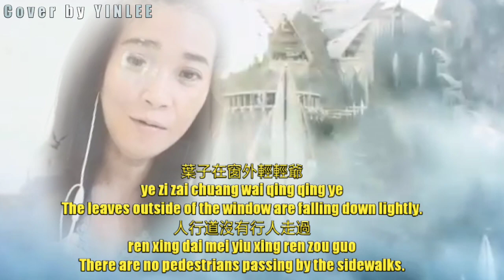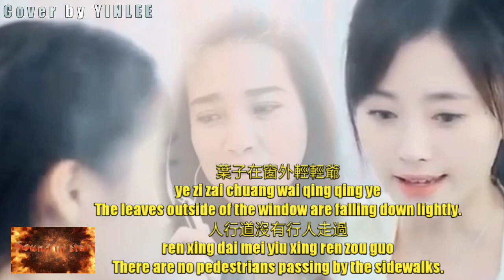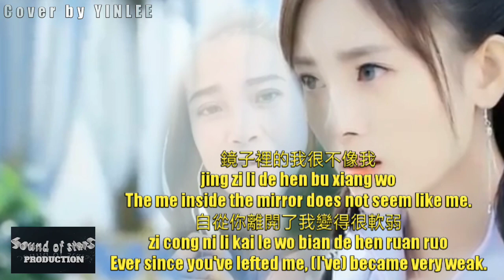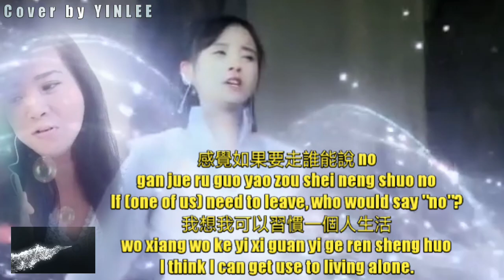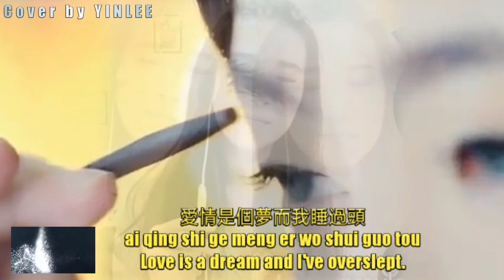YINLEE#Cover-Yi ge ren sheng huo ,一个人生活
AVT PRODUCTION
SOUND OF STARS
一个人生活
Yi ge ren sheng huo
Cover by YINLEE
LYRIC :
葉子在窗外輕輕爺
ye zi zai chuang wai qing qing ye
The leaves outside of the window are falling down lightly.
人行道沒有行人走過
ren xing dai mei yiu xing ren zou guo
There are no pedestrians passing by the sidewalks.
鏡子裡的我很不像我
jing zi li de hen bu xiang wo
The me inside the mirror does not seem like me.
自從你離開了我變得很軟弱
zi cong ni li kai le wo bian de hen ruan ruo
Ever since you've lefted me, (I've) became very weak.
你的影子在每一個角落
ni de ying zi zai mei yi ge jiao luo
Your shadows are at every corner,
好像是在提醒著我
hao xiang shi zai ti xing zhe wo
Like it is reminding me
少了你的陪伴我現在有多寂寞
shao le ni de pei ban wo xian zai you duo ji mo
That without your company, the me right now is very lonely.

我想我可以習慣一個人生活
wo xiang wo ke yi xi guan yi ge ren sheng huo
I think I can get use to living alone.
我想我可以假裝不曾愛過
wo xiang wo ke yi jia zhuang bu ceng ai guo
I think I can pretend that I had never been in love before.
冰涼的夜裡讓眼淚溫熱我
bing liang de ye li rang yan lei wen re wo
The warm tears warms me up during this cold night.
感覺如果要走誰能說 no
gan jue ru guo yao zou shei neng shuo no
If (one of us) need to leave, who would say "no"?
在記憶裡面擦去你的承諾
 ji yi li mian ca qu ni de cheng nuo
Erasing your promises in my memories.
愛情怎麼會是這個結果
ai qing zen me hui shi zhe ge jie guo
How can love have this kind of ending?
愛情是個夢而我睡過頭
ai qing shi ge meng er wo shui guo tou
Love is a dream and I've overslept.

mELodYsEasons aT 9/18/2008 01:51:00 pm